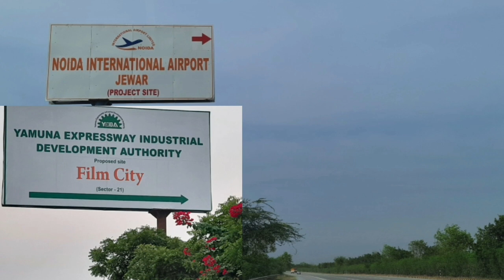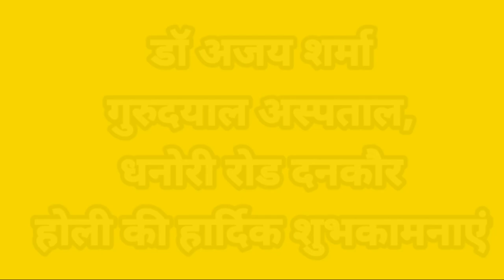Jewar airport ke ganv me holi:जेवर एयरपोर्ट के गांव में सैनिकों,युवाओं और बुजुर्गों का होली धमाल